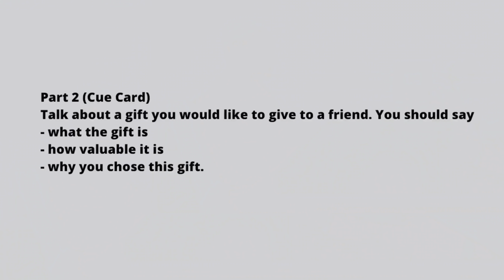IELTS Speaking Test Sample Band 6.5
Our Key features are:
• Personalized Coaching
• Experienced